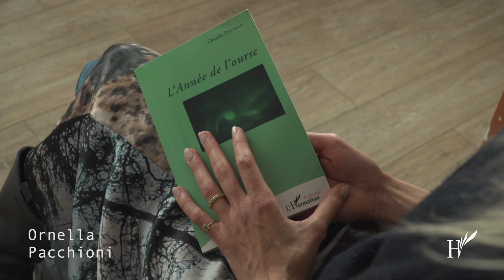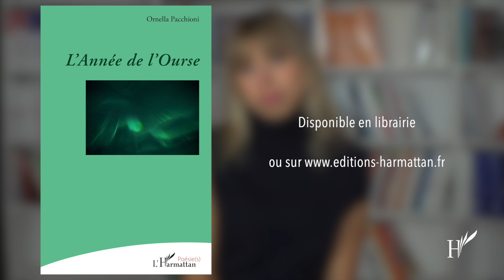(Littérature, Création littéraire, Poésie) L'année de l'ourse - Ornella Pacchioni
L’Année de l’ourse est une traversée des âges et des corps où les poèmes sont les pièces d’une identité en construction.
Des scènes vives, contemporaines, se mêlent à des temps rêvés, en suspend. Comme une lampe torche, l’écriture cherche l’intime dans le collectif, l’animal dans l’urbain, l’invisible dans le visible.
L’Année de l’ourse parle depuis un corps morcelé, qui se recompose comme les étoiles d’une constellation, lumineux, en mouvement.
« Si on me demande en quoi je crois / je répondrais / Marchez dans la forêt / des séquoias brûlés / Mais revenez / C’est crucial que ceux qui ont vu le vert / sur le noir / parlent. »

Bonnes lectures !

Crédits à Ariane Bourrelier, association des regards